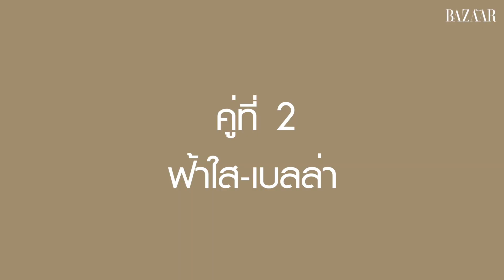3 สาว Miss Universe Thailand 2019 แต่งตัวให้กันกับ LA BOUTIQUE X Harper's BAZAAR Thailand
เมื่อสามสาว ฟ้าใส-ปวีณสุดา ดรูอิ้น, มิเรียม ศรพรหมมาศ และ เบลล่า-ธนัชพร บุญแสง จาก Miss Universe Thailand 2019 จะต้องมาแต่งตัวให้กันและกันโดยเลือกเสื้อผ้าจาก LA BOUTIQUE จะสนุกแค่ไหน แล้วพวกเธอจะถูกใจลุคมี่เพื่อนเลือกให้กันหรือไม่ ต้องไปดูกัน!